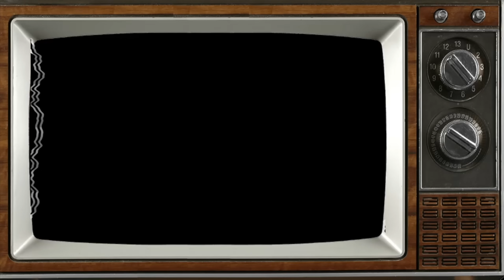GIANT SEAFOOD BOIL IN BOWL DRENCHED IN SAUCE!!1 | MUKBANG EATING SHOW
AMAZON WISHLIST: